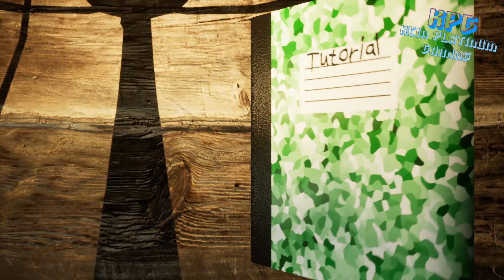lets play freegames other tracks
Game title  :The other side of the tracks
Type        :3D exploration game
Age ref     : any
Overall     :it seems ok
Duration    : around 10 minutes or until i get bored or game ends..

You are a farmer exploring on the side of the tracks, I assume its to not get caught or shot
download it and let me know!

Launching the game without installation, these games are usually in ZIP (compressed format) so you will need a compression tool like rarlabs to unpack (use this to download it, navigate through the folders to the game file possibly an .exe file (executable) there maybe documents on how to run the game in the links to the games download page.

* Some times the games developer may use certain engines that dont allow the game to exit, this is mainly games that were either developed for mobile devices like android using Unreal Engine which is notorious for not providing an option to exit the game.  In that case just find the game in the task man (CONTROL/CTRL+ALT+DEL) and pick the finish task from task manager to exit just in case...

I mostly at weekend will upload a few test videos of games that are free to play
free to download, there maybe the odd donation or demo but usually at time of
these publications there free to play.  Some maybe very simple games but I try
to make the videos interesting, obviously there will be games that are
early access i.e. not for public yet but you can try to see where the developers
are heading some of them games may change depending on what the developers do to
the game in future releases but hey its worth a try, some games could be better
than the large multimillion dollar companies games.. you never know...
anyway ill state my thoughts on the game and a video contained with this
description!